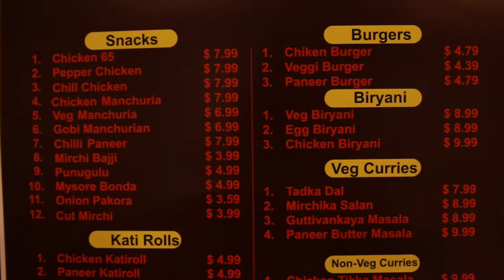Country Oven AD